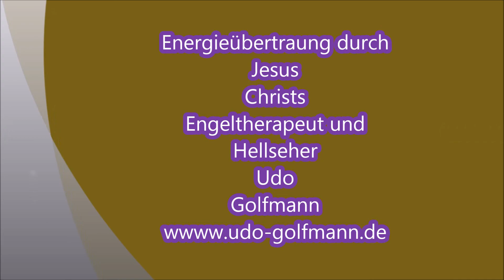Tägliche Energieübertragung von Jesus Christus von Hellseher und Engeltherapeut Udo Golfmann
Hellseher und Engeltherapeut Udo Golfmann gibt Dir eine Energieübertragung mit Jesus Christus und sagt etwas über den Septermber 2017. Erleben Sie die Energie von Jesus Christus und den Engeln an jedem Tag Ihres Lebens.

▬ Über Engel TV ▬▬▬▬▬▬▬▬▬▬▬▬
Mit Engel TV hast Du die ultimative Lebenshilfe der Engel und Erzengel. Channel- und Engelmedium Nadja Hafendörfer hat gemeinsam mit Hellseher und Engelmedium Udo Golfmann diesen Kanal gegründet. Möchtest Du wissen, wie Du zu einem erfolgreichen und glücklichen Leben kommst? Oder verspürst Du in irgendeinem Lebensbereich Blockaden? Dann bist Du hier genau richtig. Die Geistige Welt wird Dir regelmäßig wertvolle Impulse für Dein Leben geben. Erfahre, wie Du Dein Liebesleben in Einklang bringst, wie Du Deine spirituellen Fähigkeiten steigerst, wie Du beruflich und finanziell neu durchstarten kannst und vieles mehr. Mehrmals pro Woche erfährst Du hier das Neueste aus der Welt der Engel. Dein persönliches Engelorakel oder Engelbotschaft von Engelmedium und Hellseher Udo Golfmann bekommst Du weltweit aus Deutschland ist auch eine spontane Sofortberatung möglich – 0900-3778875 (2,99 €/Minute aus allen deutschen Netzen)

▬▬▬▬▬▬▬▬▬▬▬▬ Noch mehr zu den Engeln findest Du auf der Webseite von Engelmedium und Hellseher Udo Golfmann